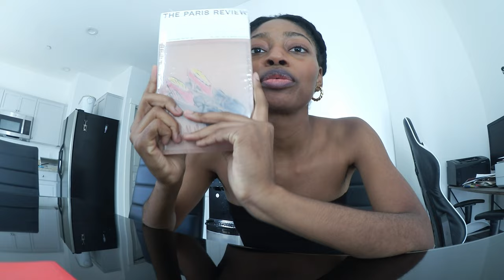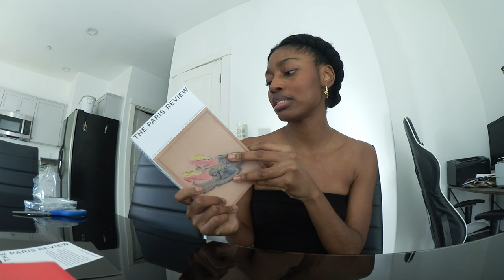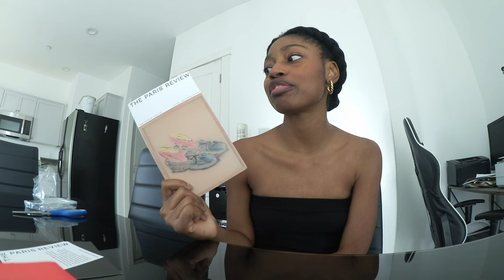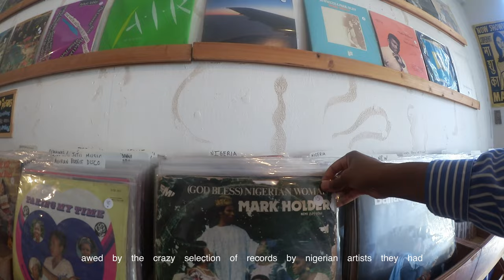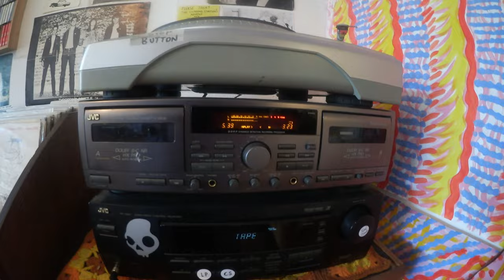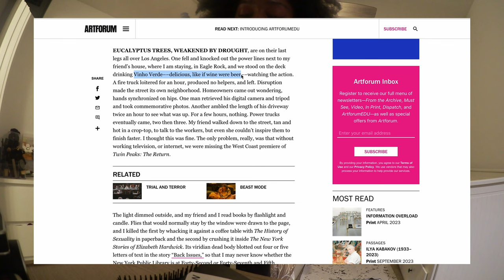getting back into reading with doris lessing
a lovely, sunny weekend in september reading and thinking through ideas in the golden notebook by doris lessing

you really should read sarah nicole prickett's essays on twin peaks: the return 💌